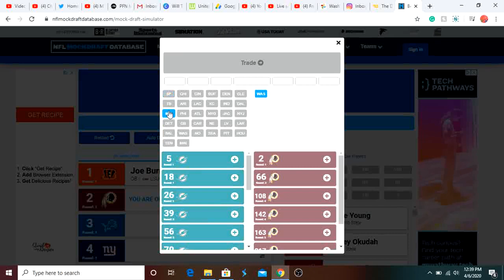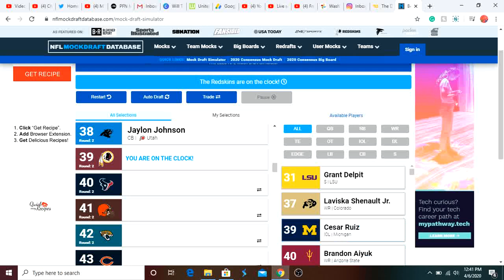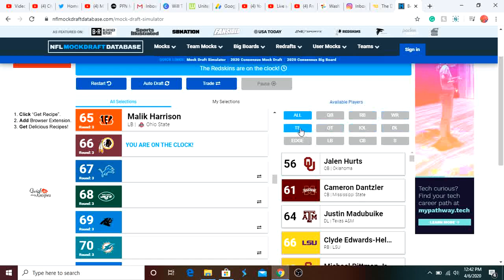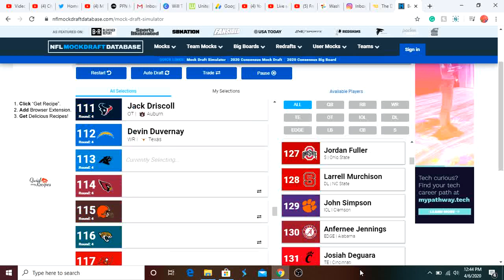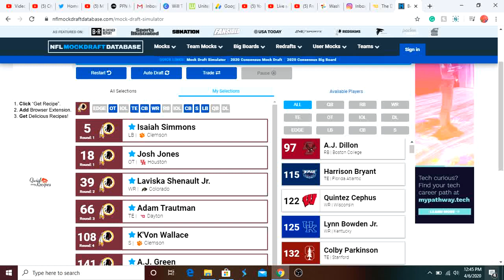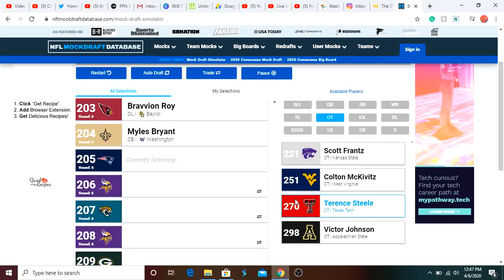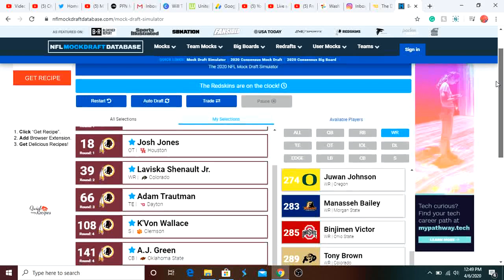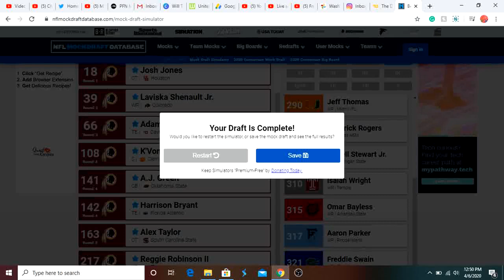Redskins Trade Back Mock Draft! What Will The Redskins Get From The Dolphins? Redskins Mock Draft!